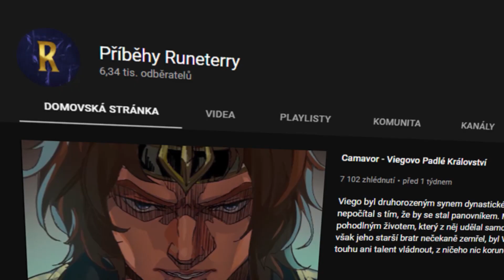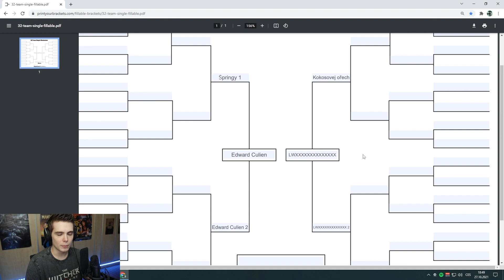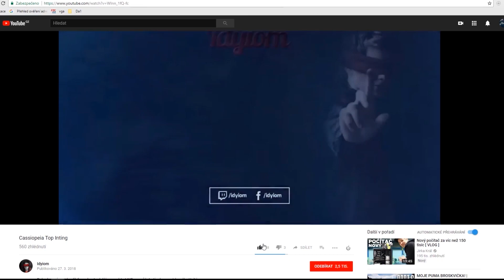Nejprestižnější Turnaj 1vs1 v League of Legends!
💙 Poděkování předplatitelům  - Skorp1on